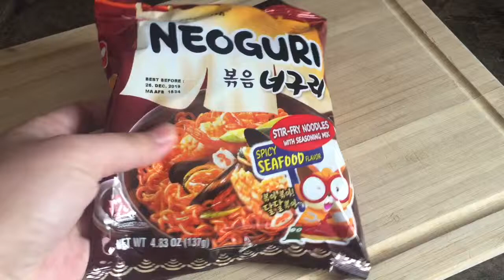ASMR Cooking | Spicy Seafood Stir-Fri Noodle | Neoguri | Sweet And Not Too Spicy 🌶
The raccoon fish cake shape is so cute! Sure we can taste the seafood flavour comes from dry seaweed. Not too spicy and little bit sweet for my liking. Overall just ok. 3 starts out of 5!